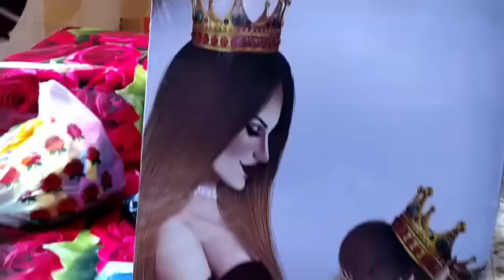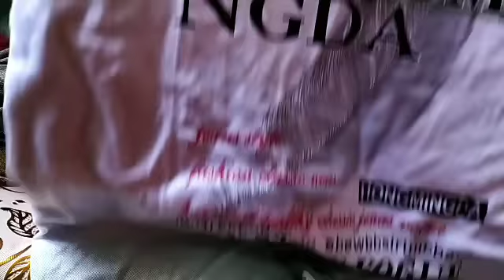اول زياره اليه بعد ولادتي شكد صار الكم مزايرين اني صارلي٧اشهر دعواتي للجميع